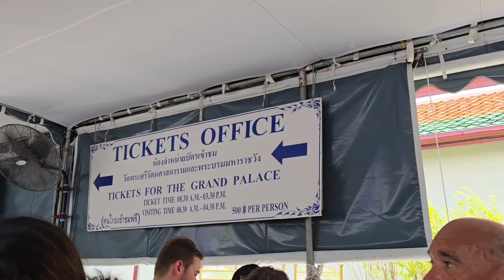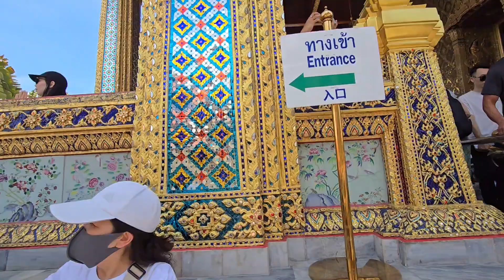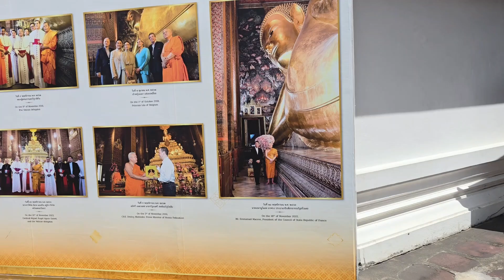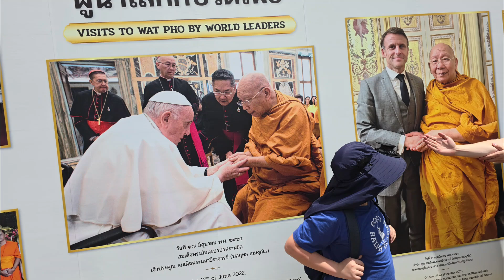-,vino journey bangkok. பெரிய புத்தர்